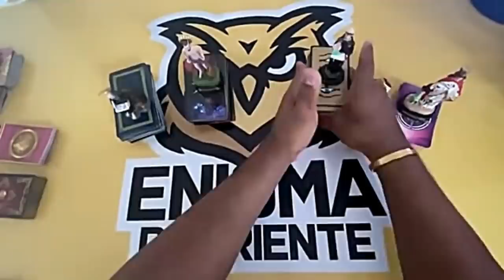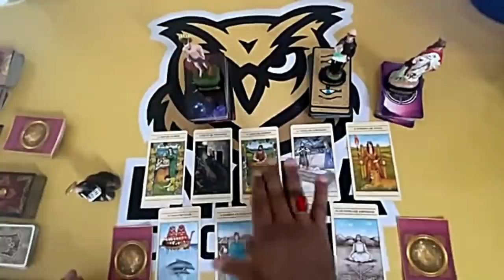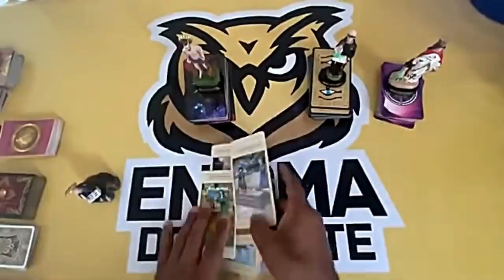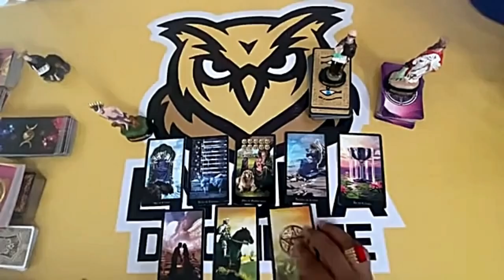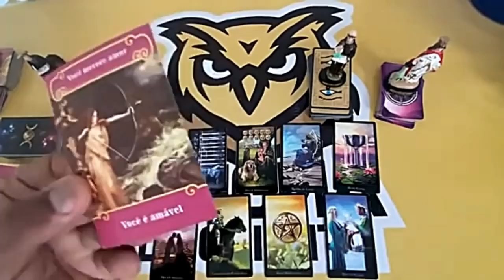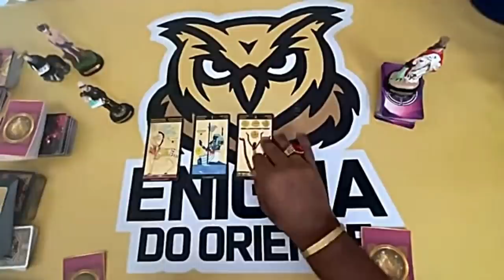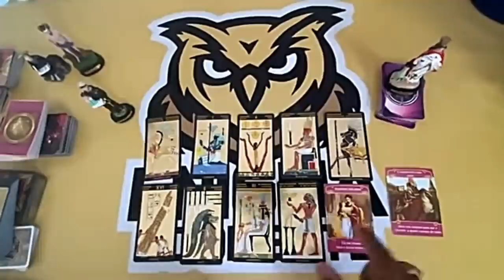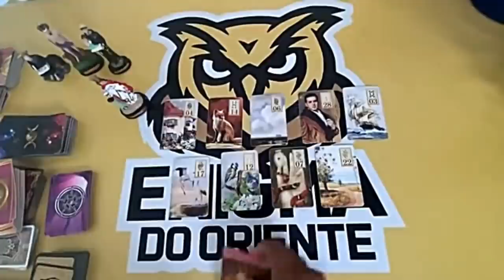ELE HOJE EM RELAÇÃO A VOCÊ! !!💘 [ Tarot Responde ] Tarô [Tarô ] Tarot